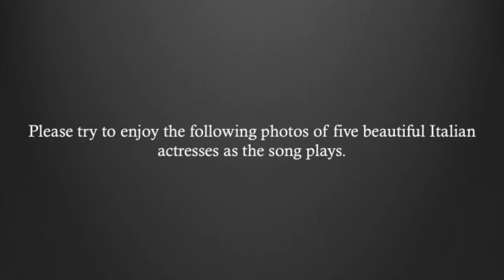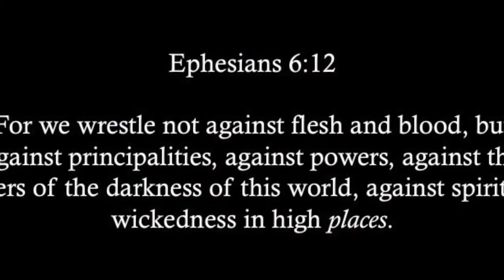Riccardo Del Turco "Cosa Hai Messo Nel Caffe'?" (with Slideshow)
Riccardo Del Turco “Cosa Hai Messo Nel Caffe’?”

Artist: Riccardo Del Turco
Track Title(s): Cosa Hai Messo Nel Caffe’?
Label: Compagnia Generale Del Disco (C.G.D.)
Year of Release: 1969
Country: Italy

Italian Actresses:
*Claudia Cardinale
*Virna Lisi
*Gina Lollobrigida
*Sophia Loren
*Monica Vitti